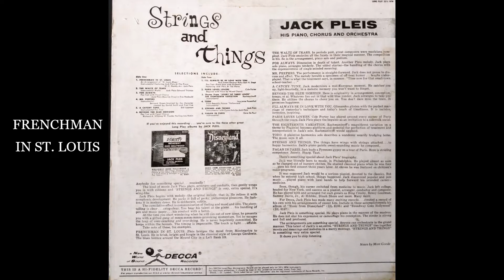_Jack Pleis His Piano Chorus And Orchestra - FRENCHMAN IN ST. LOUIS